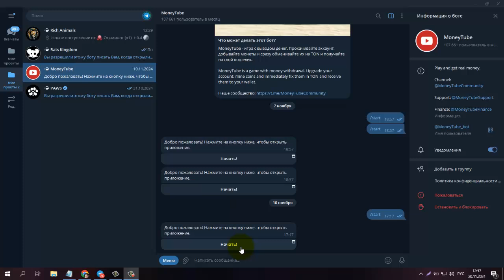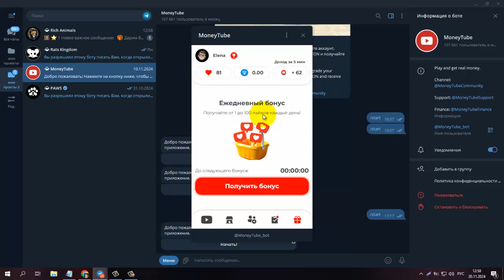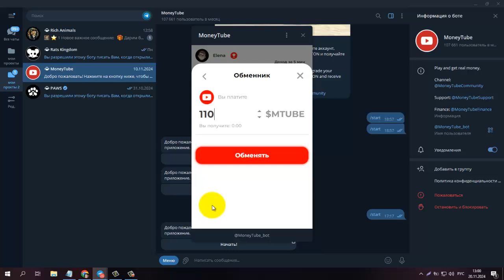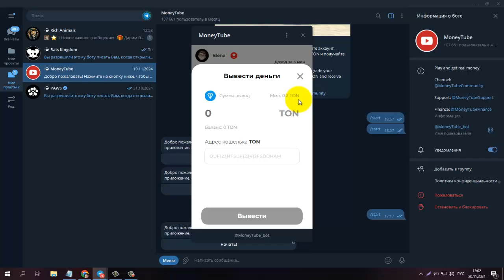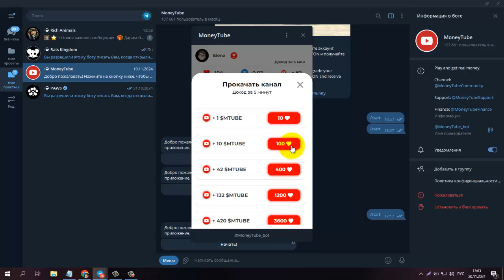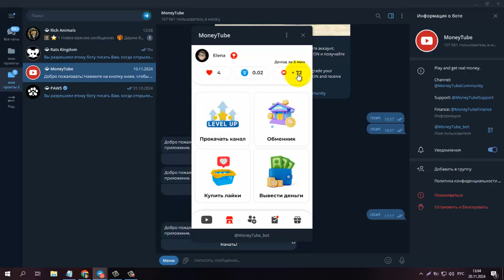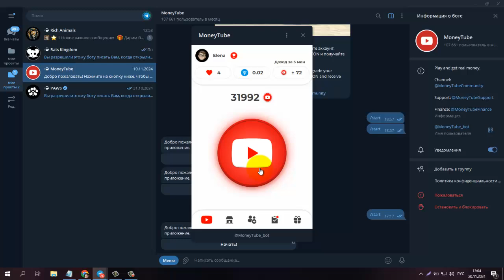Без вложений! TG BOT MoneyTube Заработок криптовалюты TON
moneytube tontoncoin безвложенийБез вложений! TG BOT MoneyTube Заработок криптовалюты TON MoneyTube - игра с выводом денег. Прокачиваем аккаунт
ссылка на вход в закреплённом комментарии под видео
💎 Не забудь забрать ежедневный бонус в MoneyTube